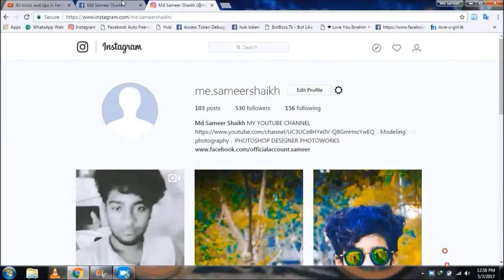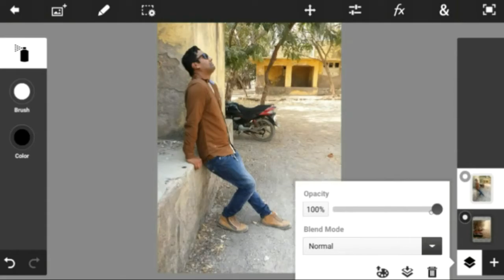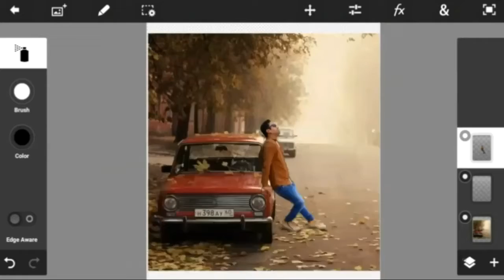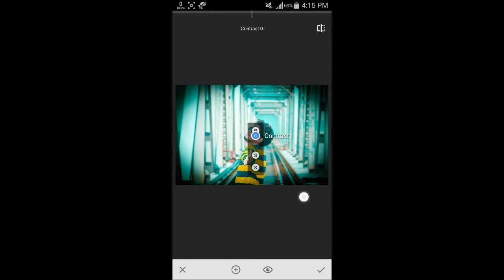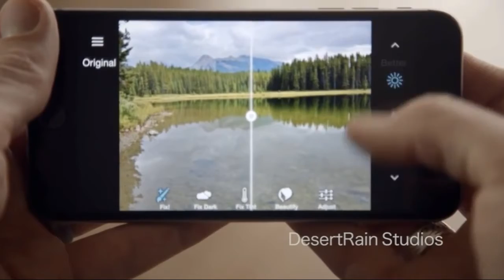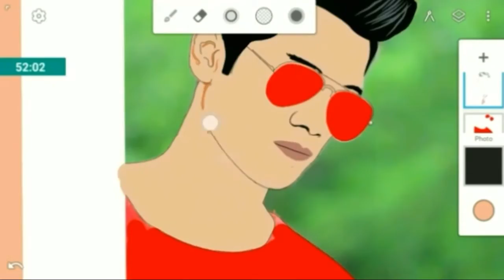Top 10 Photo Editing Apps For Android Mobile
Top 10 Best Photo Editing Apps For Android Mobile || Photo Editing Tutorials